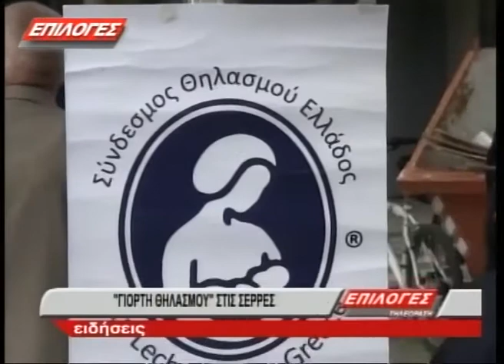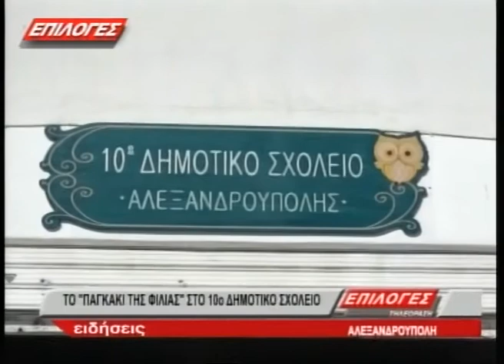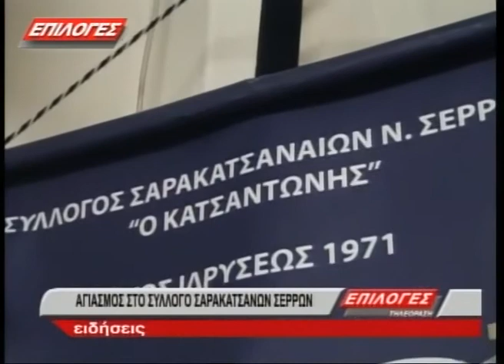ΚΕΝΤΡΙΚΟ ΔΕΛΤΙΟ ΕΙΔΗΣΕΩΝ 6 11 16